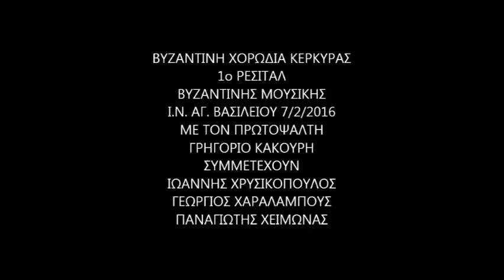ΕΝ ΝΟΜΩ ΣΚΙΑ ΚΑΛΟΦΩΝΙΚΟΣ ΙΩ ΧΡΥΣΙΚΟΠΟΥΛΟΣ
Η Βυζαντινή Χορωδία Κερκύρας διοργάνωσε το 1ο  Ρεσιτάλ Βυζαντινής Μουσικής με την ευκαιρία της ευλογίας της Αγιοβασιλιάτικης πίτας της, την Κυριακή 7 Φεβρουαρίου 2016 στον Ι. Ναό Αγ. Βασιλείου. Στην εκδήλωση έψαλλε  προσκεκλημένος
από την Χορωδία μας ο διακεκριμένος πρωτοψάλτης κ. Γρηγόριος Κακούρης. Συμμετείχαν επίσης οι κ. Ιωάννης Χρυσικόπουλος, Γεώργιος Χαραλάμπους και Παναγιώτης Χειμώνας.
Η Βυζαντινή Χορωδία Κερκύρας εκφράζει τις θερμές της ευχαριστίες στον Αιδ. Πρωτοπρεσβύτερο π. Γεώργιο Χανδρινό προϊστάμενο του Ι. Ναού Αγ. Βασιλείου και στον πρωτοψάλτη και καθηγητή Βυζαντινής Μουσικής κ. Γρηγόριο Κακούρη.
Οι εκδηλώσεις και το έργο της Χορωδίας μας πραγματοποιούνται με την Ευλογία
του Σεβασμιωτάτου Ποιμενάρχου μας, Μητροπολίτου Κερκύρας Παξών & Διαποντίων Νήσων κκ. ΝΕΚΤΑΡΙΟΥ.